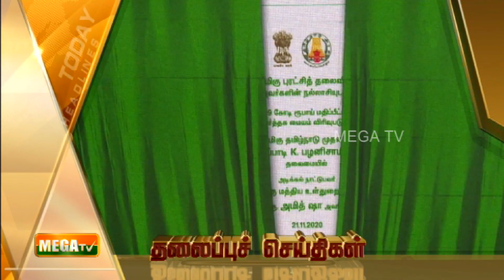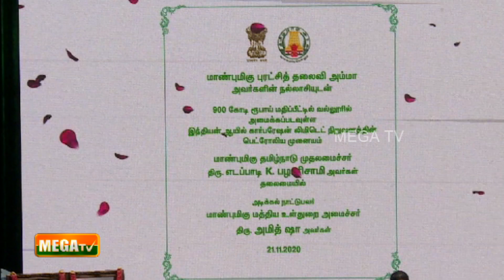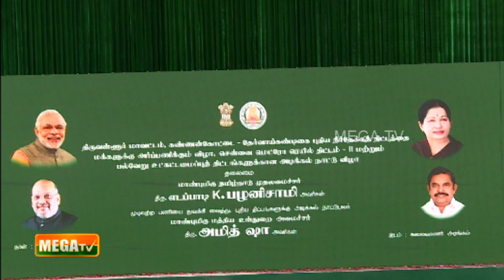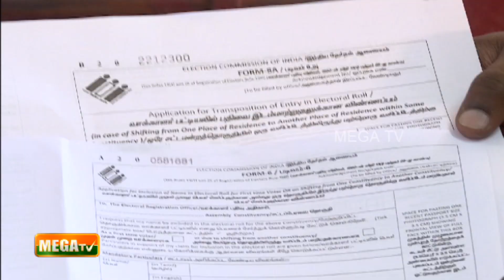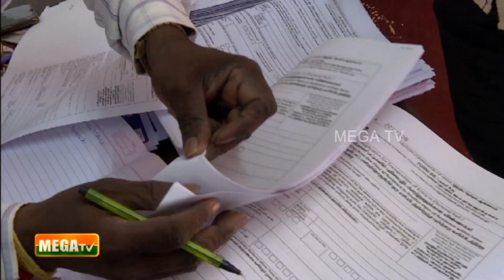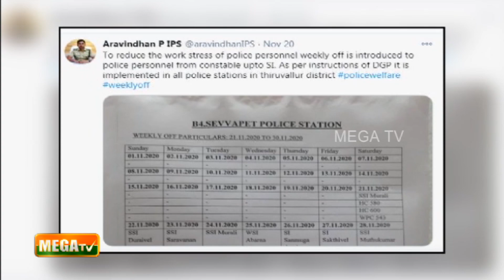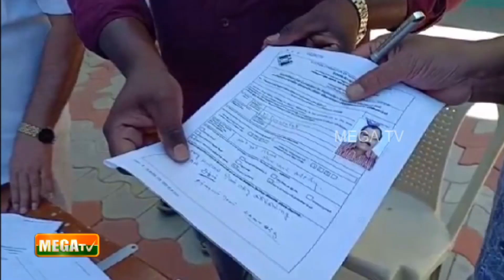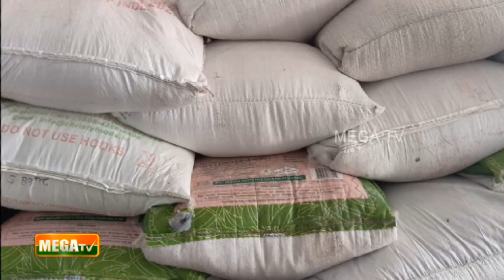இன்றைய முக்கிய செய்திகள் | 22-11-2020 | 7 AM | NEWS | MEGA TV